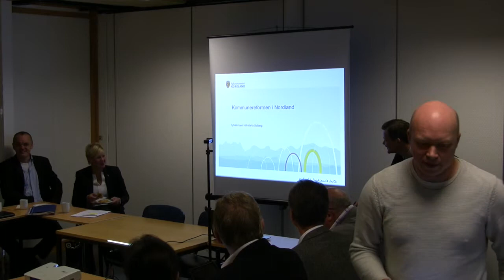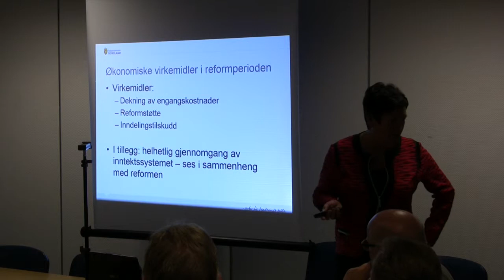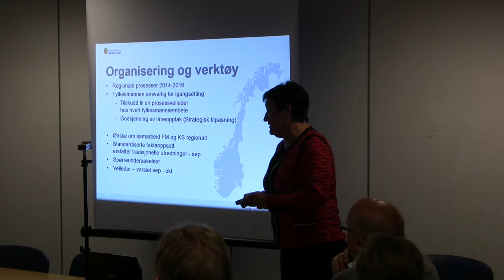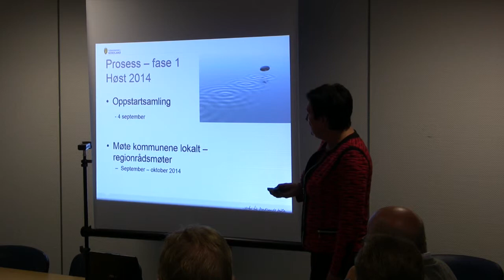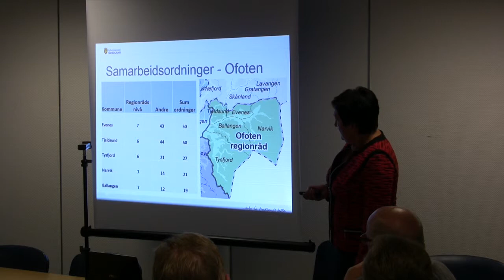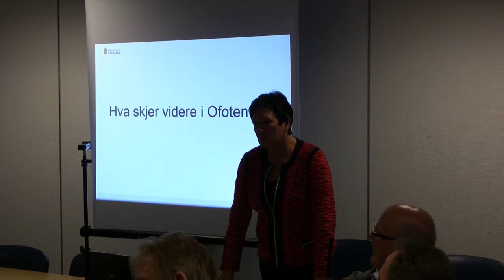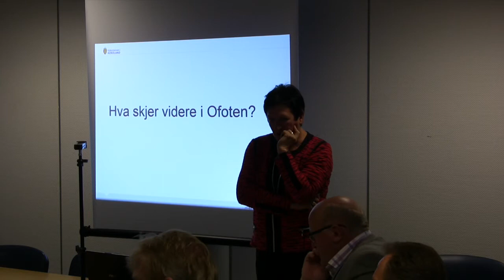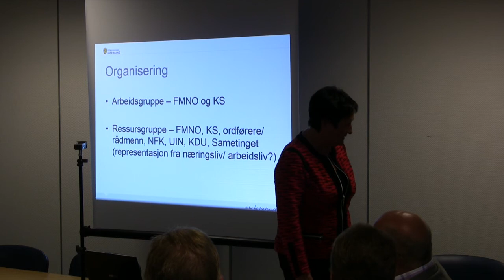Ofoten regionråd: Orientering og dialog om kommunestruktur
Presentert av fylkesmann Hill-Marta Solberg og rådgiver Robert Isaksen.

Fra hovedstyremøte for Ofoten regionråd, 12. september 2014, Evenes syn- og mestringssenter.

Filmet av robinlund.no på oppdrag for Ofoten regionråd.